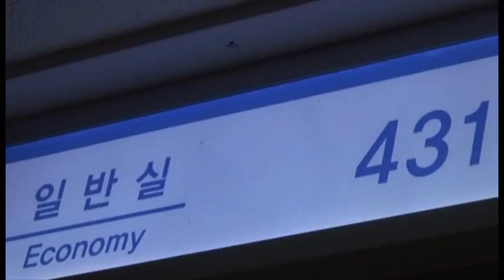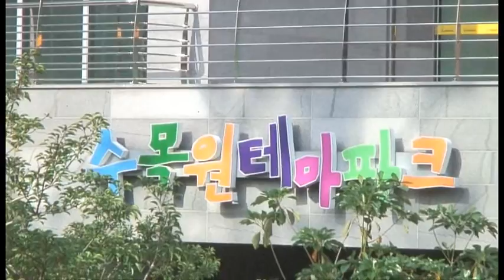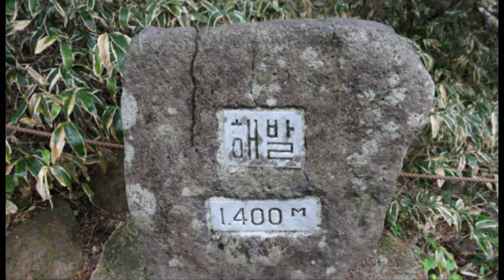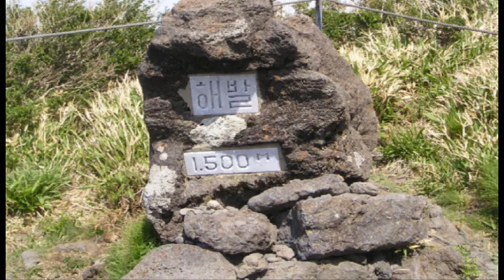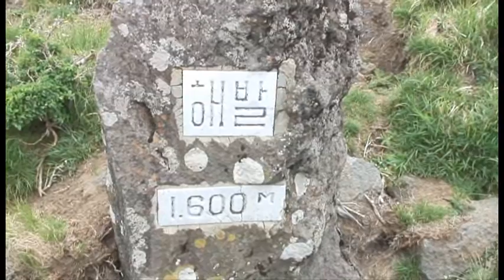광주심산산악회 한라산[영실-윗세오름대피소-어리목 코스]종주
광주심산산악회
회장 : 허 병 록   사무총장 : 김 윤 수
한라산(영실-윗세오름대피소-어리목 코스)종주
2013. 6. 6